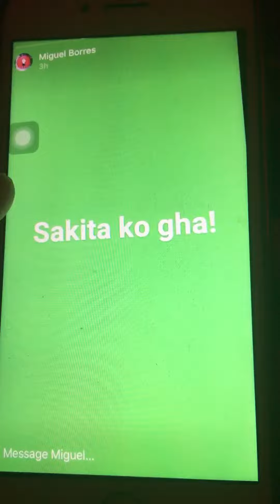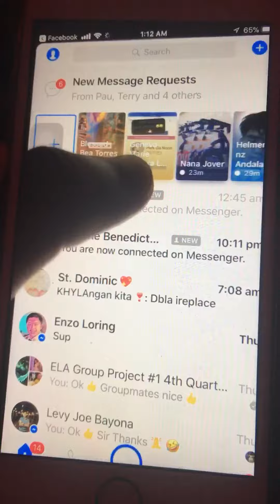My Day All Star 🌟 Bonus Haha 🤣 Lit 2018